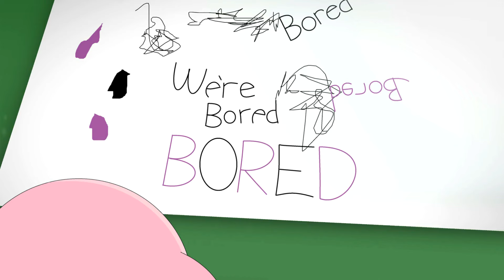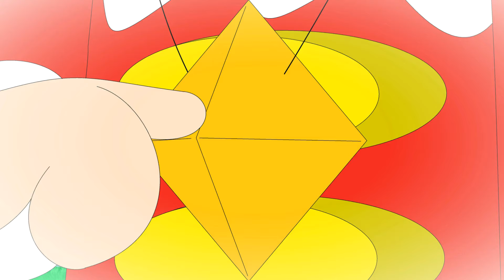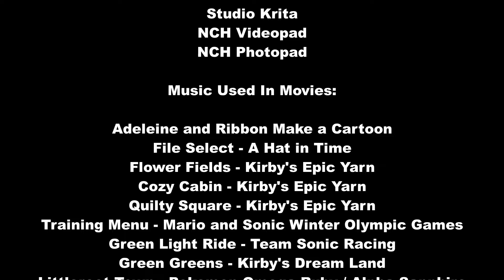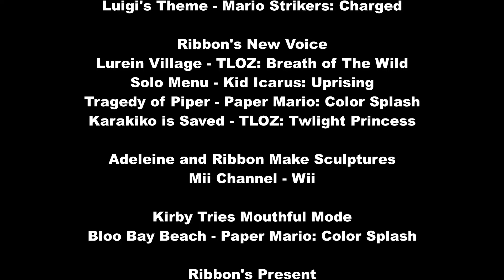2D Kirby and Friends Collection│MSKFan15 Compilation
Enjoy a nearly 16-minute compilation of Kirby and his friends in Dreamland!

Follow me on these places!!
Wanna talk or see me post little videos?

I test/do some streaming here. Come and say hi!